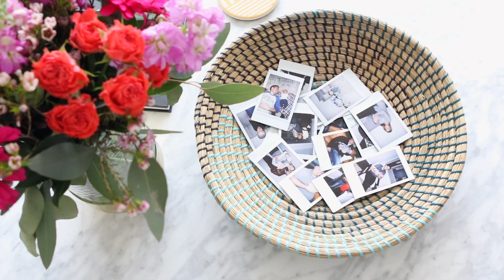Our Spring 2018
A look at the spring of 2018 behind the scenes of The DIY Playbook. Outdoor projects, bathroom renovations, and fun outside in the city of Chicago.